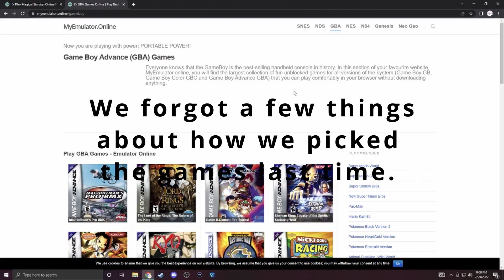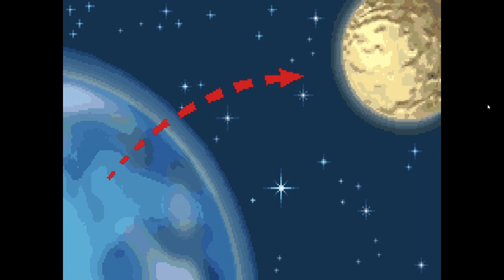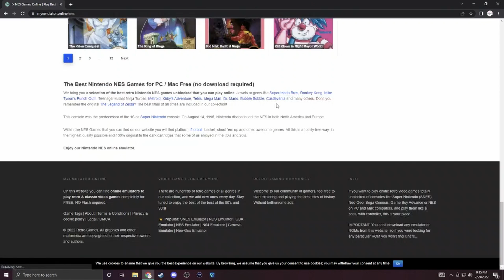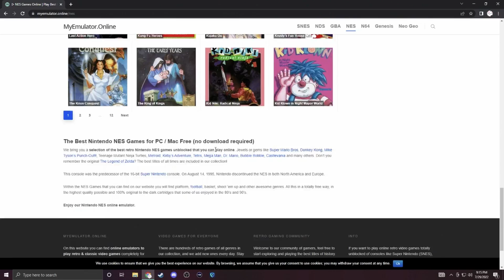2 Random Games #3 - The Nearly Dead Duo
The gang s back with 2 random games. What do the dice have in store for us today?
It looks like a Pink Panther space game and a war plane game.

Intro:
Audio- Josh (FNBN)
Design- Tammy

For Nerds By Nerds Links